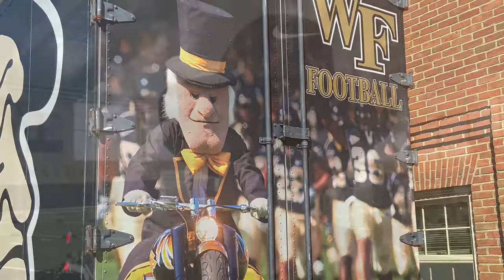WATCH NOW: Defensive coordinator Brad Lambert talks about the Demon Deacons upcoming season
He is back for his second stint at Wake Forest and was part of Jim Grobe's staff